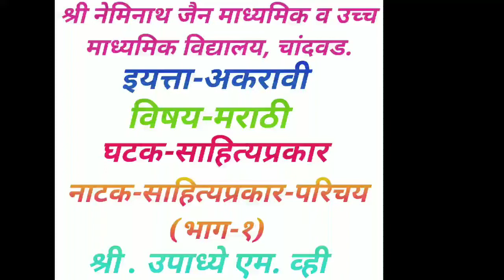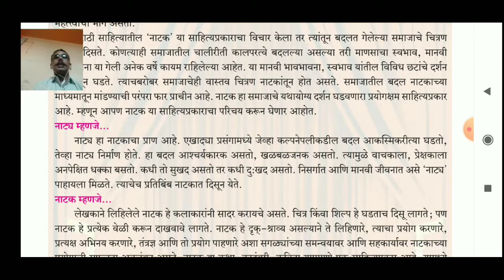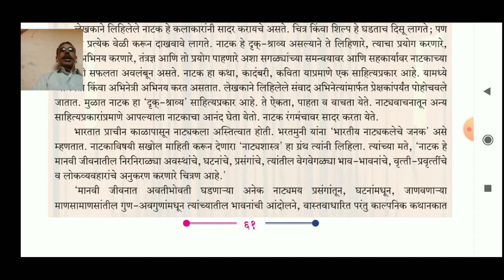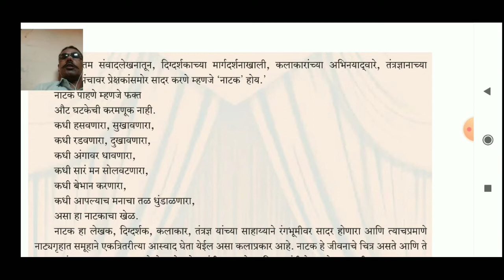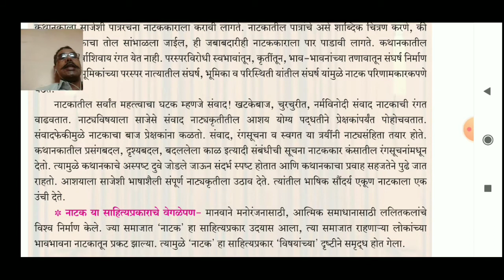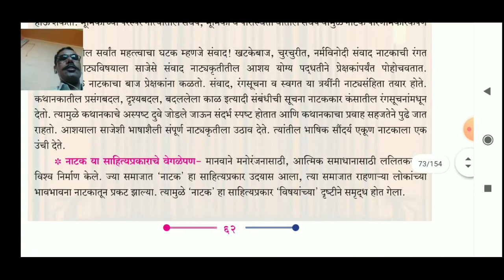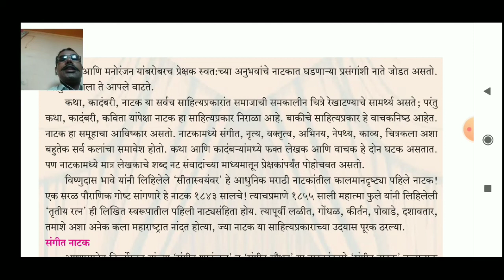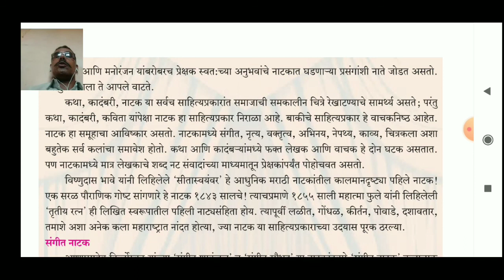इयत्ता ११ वी विषय मराठी साहित्यप्रकार नाटक परिचय भाग १ श्री उपाध्ये एम व्ही